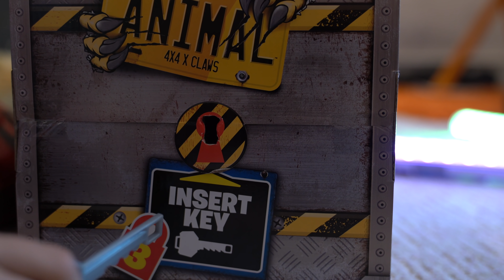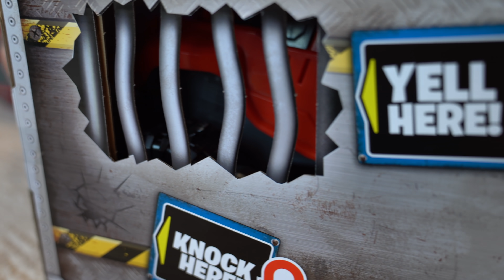There's a Monster in my ROOM!!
Paxton and Payton find a Monster in Paxton's room!